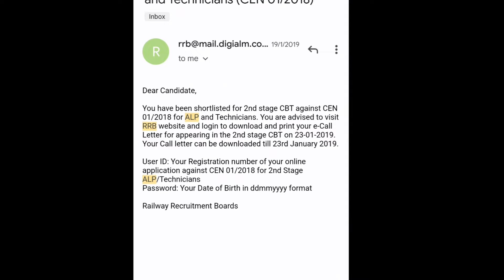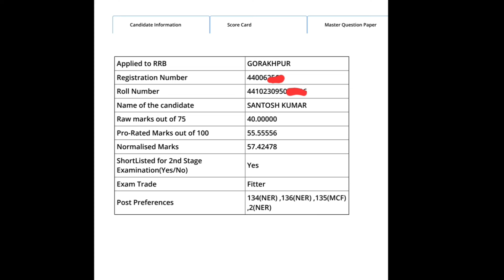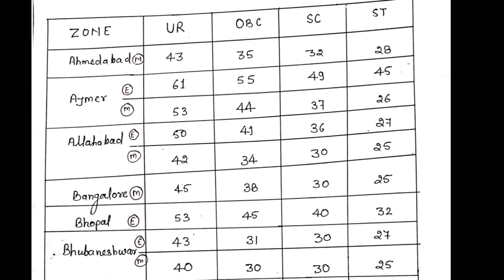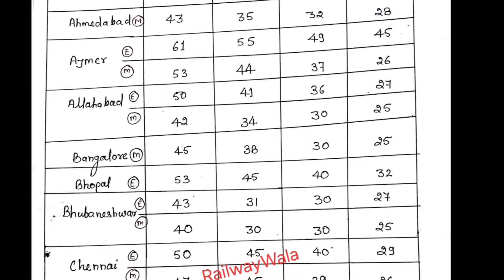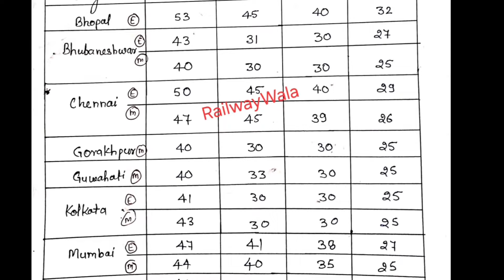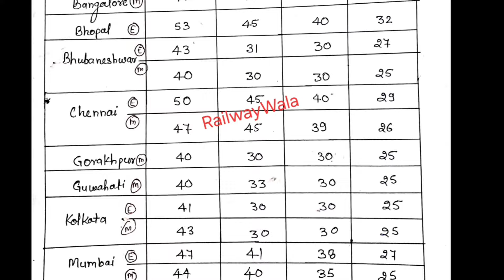सभी जोनcutoff/alp cbt1 AllZone Cuttoff/my alp cbt 1 score/cbt1 scorecatd/cbt1 paper kitne marks hota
AlpNewVacancy 2024
Alp&Tech all zone cutoff of cbt1
alp 2018 m kitni cutoff gyi thi
alp cbt1 cutoff
alp cbt1 qualifying marks
alp salary
AlpNewVacancy
Alp&Tech new Vacancy 2024
Alp ki new vacancy kab tk
Railway Alp new vacancy 2024
Alp&Tech k liye kun kun se Books le
Alp&Tech Aspirants k liye important Books
Alp new vacancy
Alp new vacancy kab tk ayegi
Alp new vacancy 2023
Alp ki tyari kese kre
GroupD signal training kha hoti
Alp ki signal training kese hoti h
technician signal training
Alp ki signal training kha hota h
Station master signal training
Guard signal training
transportation training of alp
loco Shed m alp ki Training kese hoti h
alp ki TRAINING kese hoti h
Electric Loco Shed m alp training
Train Engine&Memo Train maintenance
alp ka syllabus kya h
Loco Shed work